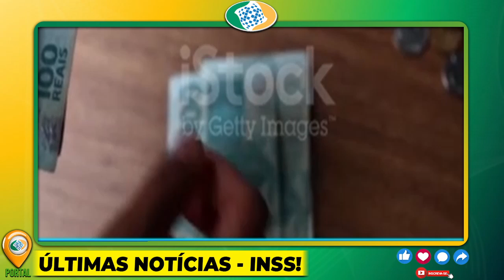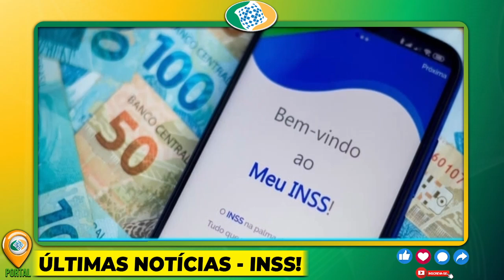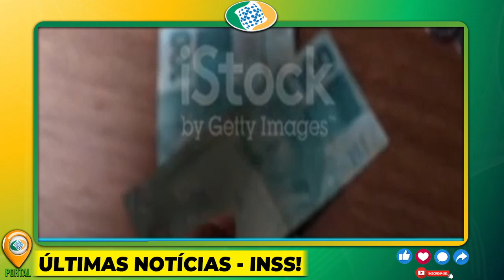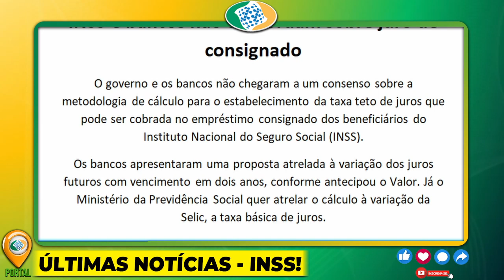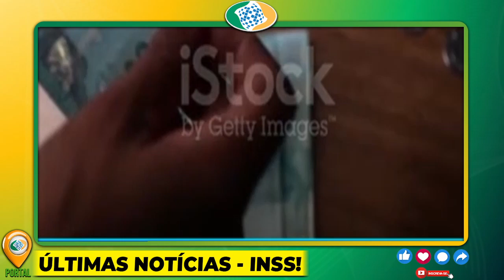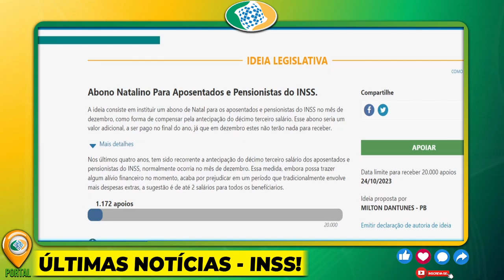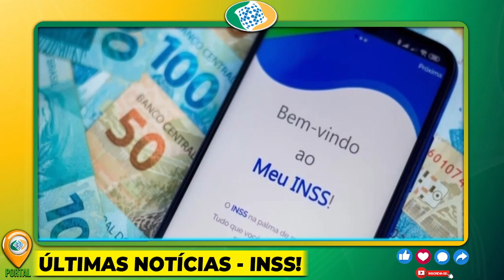✅SAIU! NOVO ABONO NATALINO para APOSENTADOS É PARA TODOS!! UM VERDADEIRO MILAGRE, CONFIRA!!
emprestimo rapido
5% foi aprovado?
problema emprestimo
banco
dinheiro
financiamento aposentado
aposentado INSS
pensionista inss
meu INSS
aposentadoria
credito consignado
creditoconsignado
inss 2023
empréstimo
atenção pensionistas
inss benefícios
novo benefício para idosos
DÉCIMO TERCEIro
décimo quarto
13° salario
suspensão dos consignados
margem 5
nova margem inss
meu inss
aumento margem consignado
emprestimo
dinheiro
emprestimo inss
dinheiro
14 salario
14 salario inss
decimo quarto